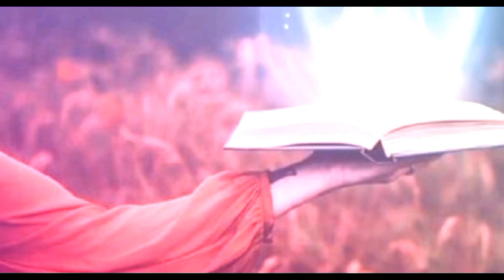Karachi Gulistan Johar Children suffocated in car | karachi gulistan Johar car bachy k dum gunt gia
1) karachi children suffocated in car
2) karachi gulistan Johar car main bachy ka dum gunt gia
3) karachi gulistan Johar
4) karachi news
5) gulistan Johar
6) karachi
7) car main dum guntny sy bachy ki Jaan Chali gai
8) zaki peace4world